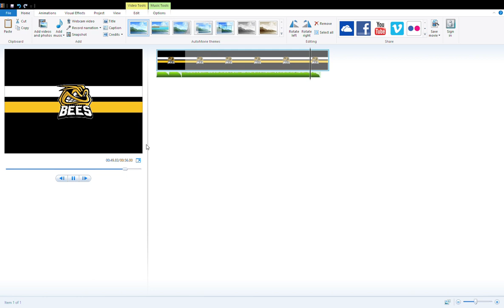Boston Bees 2020-21 MSHL GOAL HORN